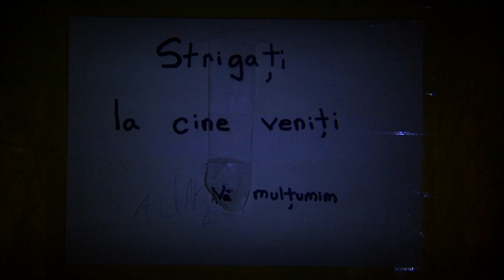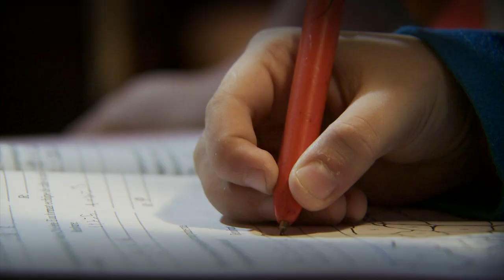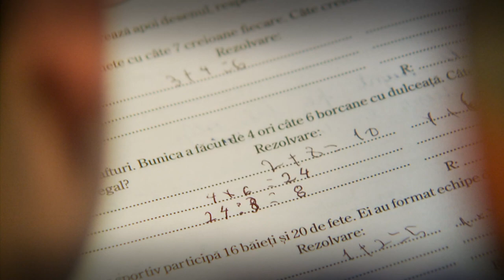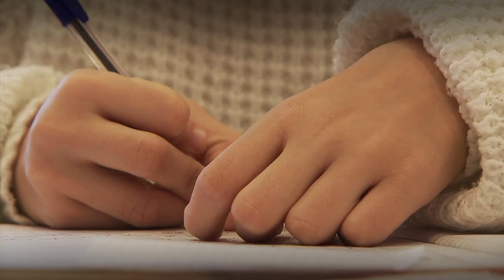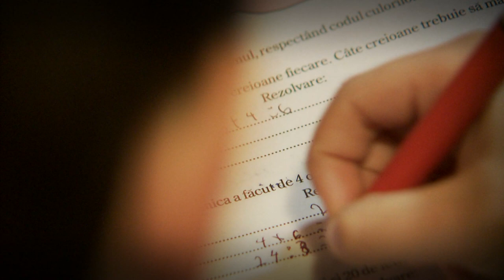VIATA NU POATE CONTINUA 2 - TVR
material realizat de TVR